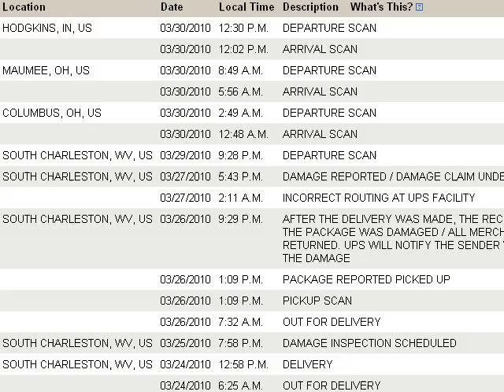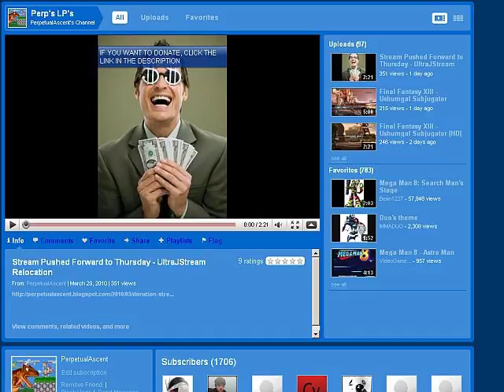State of the Bump Address 3/31/10